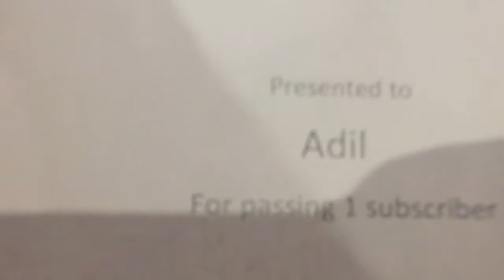1 Subscriber Special | Paper Playbutton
also gonna be taking a week long hiatus because finals are here, wish me luck boiz.

here's my other amazing content to keep yourself busy until i come back:

i'll miss you, bye bye.